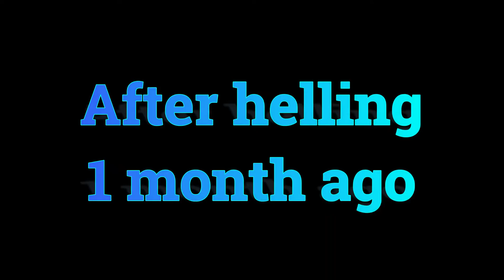amezing helling 8 years kids(prophet melese markos)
subscrib like and sher our channel